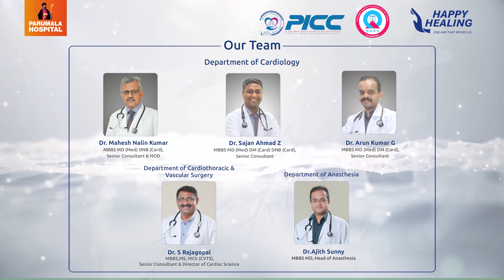പദ്മശ്രീ ഡോ. മാത്യു സാമുവൽ കളരിക്കലിനു പരുമല ആശുപത്രിലേക്കു സ്വാഗതം